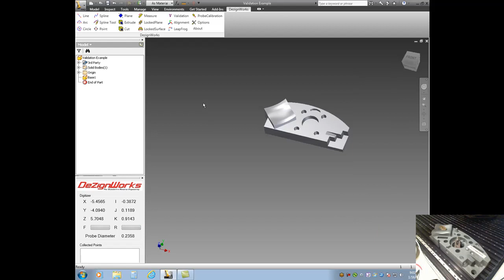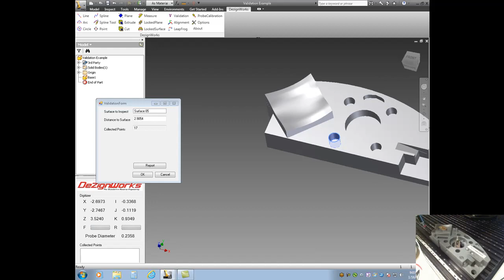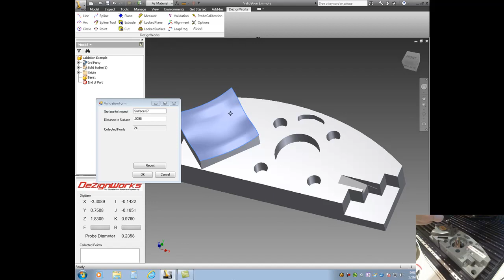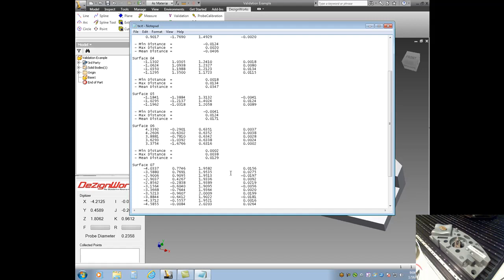Dezignworks Validation. Real time validation directly in Autodesk Inventor!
Demonstration of Dezignworks Validation available in DezignWorks Professional. Dezignworks Validation is a new module for Dezignworks that allows you to check suface deviations and do model verification directly in Autodesk Inventor. No need to ever leave the modeler. Dezignworks is A Reverse Engineering software tool for collecting data with a digitizing arm directly into a modeler such as SolidWorks, Pro Engineer Wildfire, or Autodesk Inventor sketches. One of the differences that makes DezignWorks the best choice for RE is that it is feature-based reverse engineering software that is fully integrated inside of the modeler that you use.